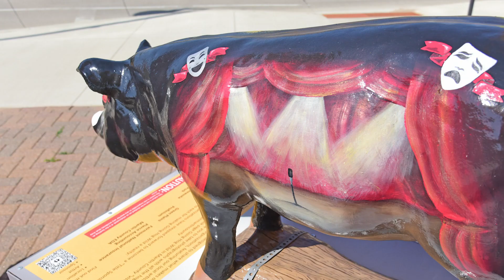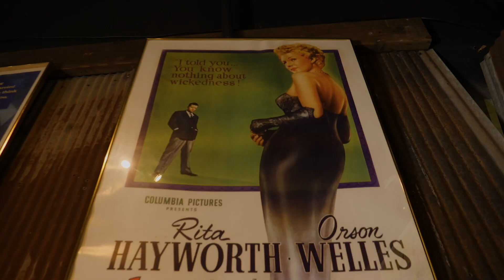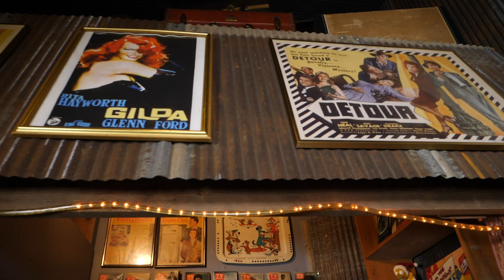Jeff Rouse - Studio/Posters - Fairmont, MN | LANDMARKS: Minnesota Collections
Meet Jeff Rouse of Fairmont, who owns and operates a small TV studio and also is a collector of TV memorabilia, posters and anything that reminds him of his childhood